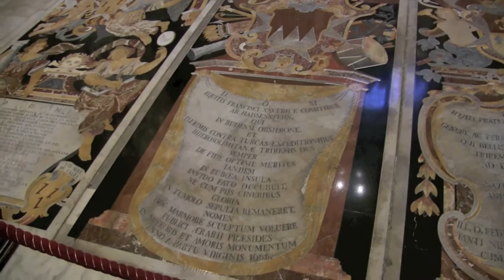ST. JOHN'S CO-CATHEDRAL in VALLETTA, MALTA - RIPPER FILMS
join us as we wander through St. John's Co-Cathedral in Valletta Malta.